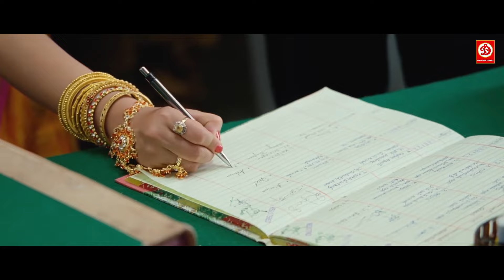Dhanush New Blockbuster Hindi Dubbed Full Action Movie | Dhanush, Shriya Saran, Genelia | Jaya Reddy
Movie: Rakhwala No.1
Starring : Star Cast - Dhanush, Genelia, Vivek, Ashish Vidyarthi, Jaya Reddy, Karuna, Vajay, Charuhasan and others.
Director : Mithran Jawahar
Producer : M Mohan Apparao, T Ramesh
Label : DRJ Records